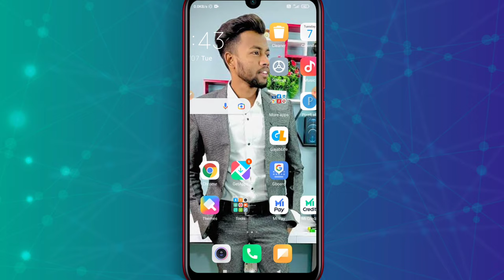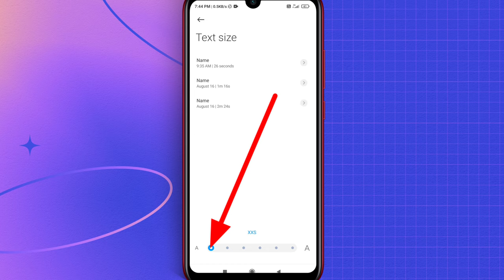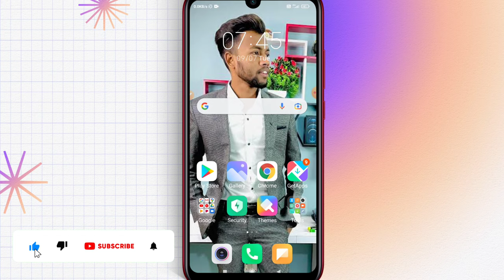message ka akshar bada chhota kaise kare || मैसेज का अक्षर को छोटा बड़ा कैसे करें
Your Queries_
1. kisi bhi message ke akshar ko chhota bada kaise kare
2. message ka font chhota bda kaise kare
3. message ka font chhota bada kaise kare
4. message ka akshar Chhota Bada kaise kare
5. message size ko Chhota Bada kaise kare mobile phone ka
6. koi bhi message ka font size Chhota Bda kaise kare
7. message font chhota bada
8. message font size ko chhota Bda kaise kare
9. message ke akshar ko chhota Bda kaise kare
10. kisi bhi phone ka akshar chhota kaise kare
11. kisi bhi phone ka akshar bada kaise kare